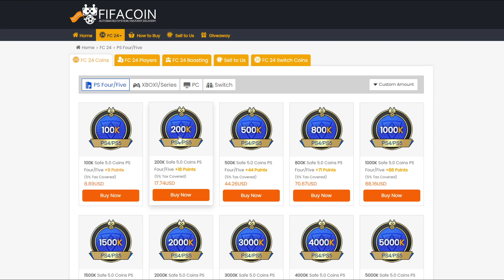SEMI NOROC DIN BASE HERO PP & RTTK SI TOTGS PE EA FC 24!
🖥️PC SPECS🖥️
▲CASE : Corsair Obsidian 500D SE RGB
▲PSU : be quiet! Straight Power Pro 10 850W Gold
▲MOBO : Asus Z390 ROG Maximus XI Hero
▲CPU : Intel i9 9900K 3.6GHZ
▲GPU : GIGABYTE AORUS GeForce GTX 1080 Ti 11GB DDR5X 352-bit
▲RAM : G.Skill Trident Z Neo 32GB DDR4 3000MHz
▲SSD : SSD Samsung 970 EVO Plus Series 1TB - x2
▲CPU cooler : Corsair Hydro Series H115i RGB Platinum
▲MONITOR : 2 X ASUS VA326H, 31.5” Curved
▲HEADSET : Audio-Technica ATH-R70x
▲MOUSE : Razer Viper V2 PRO
▲KEYBOARD : Razer Huntsman mini 60%
▲WEBCAM : Logitech C920 PROHD
▲MICROPHONE : AT2020XLR
▲AUDIO INTERFACE : Audient ID14
▲"MIXER" : DBX 286s